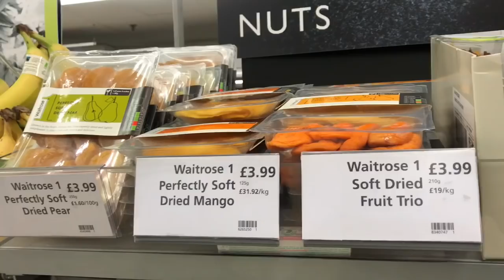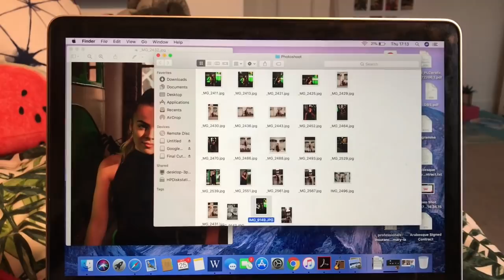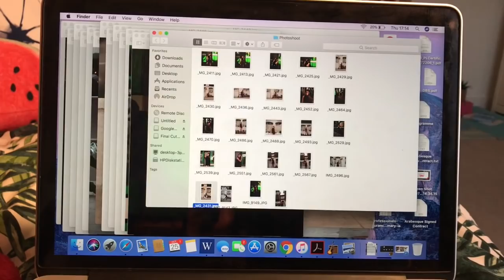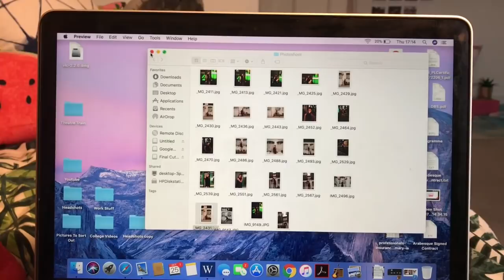ASOS ARE SCOUTING, WAITRESSING & RECEIVING MY SHOOT PHOTOS (VLOG 3/5) | Phoebe Stallan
Hey huns! Another day, another vlog...enjoy!
Phee xxx